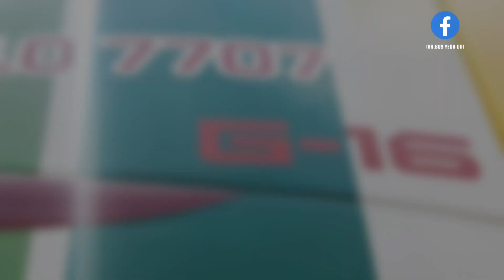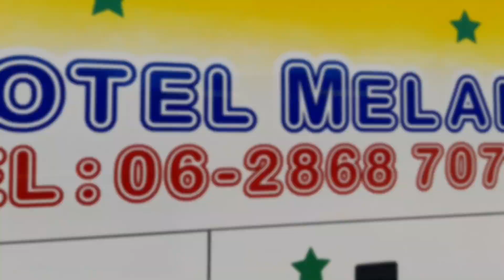BAS EKSPRES- 707 INC Xpres